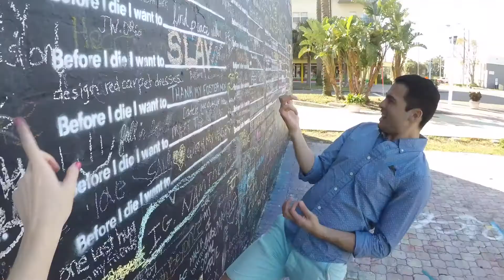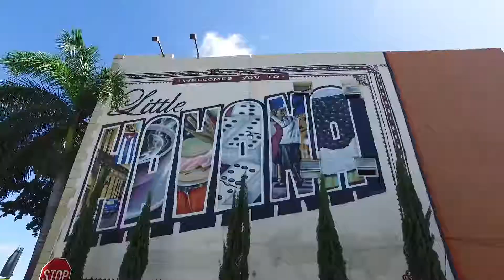Florida Coast-to-Coast Epic Road Trip!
From Florida's incredible Gulf Beaches to the exciting nightlife of Miami, follow travel Jamie and Tyler's epic road trip across Florida.
Winner of a 2017 Bronze Adrian Award.

Created by Miles for Brand USA.

WE INSPIRE TRAVEL.
Miles Partnership is a strategic marketing company focused exclusively on travel and tourism.  We work with destinations and hospitality businesses across the U.S. and beyond to create compelling, award-winning video content.